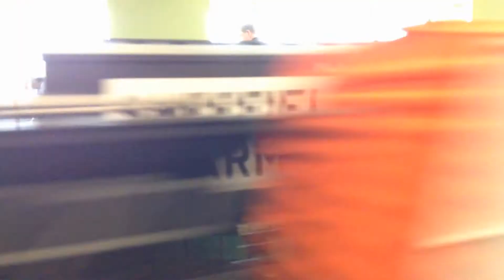FCTT Limited in Webster, NY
Elegant dinning on the FCTT Limited. Video taken by iPod Touch mounted on a custom flat car as it traversed a 50 ft x 20 ft O-Gauge modular club layout.